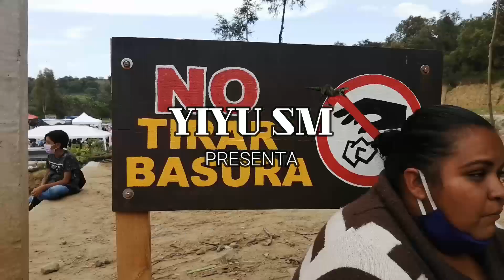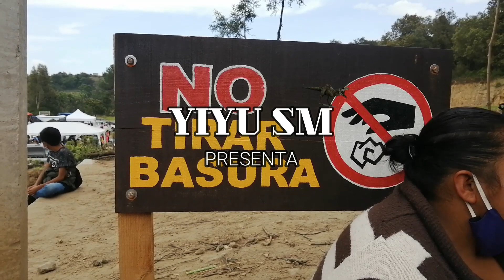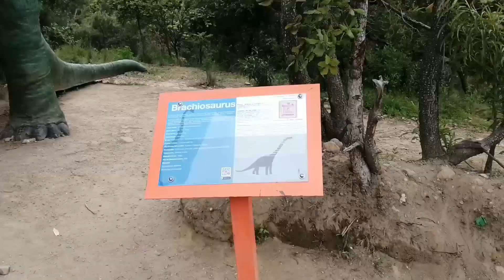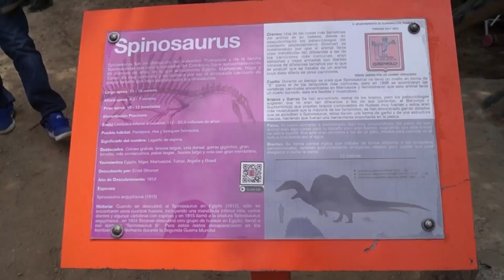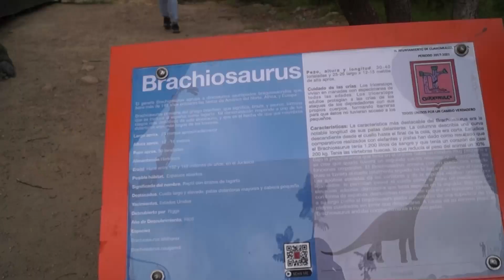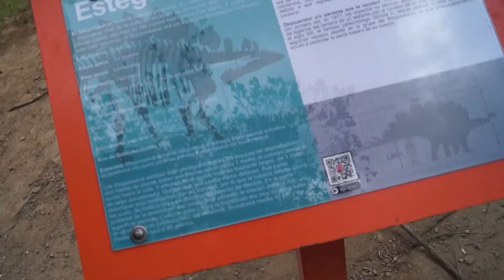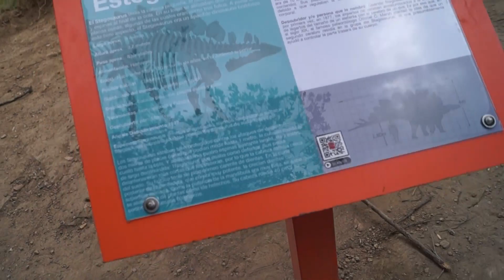LLEGO la DINOMANIA en Cuaxomulco TLAXCALA "Es muy sorprendente"😮😲 I YIYU SM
Buenos días, buenas noches, buenas tardes, como están mi gente hermosa te doy la bienvenida a un nuevo video mas del YIYU SM en este video vamos a ver los dinosaurios que se encuentran en el cerro de Cuatlapanga en el municipio de Cuaxomulco.

Si tienen alguna idea para que hagamos un vídeo o algo que quieran decirnos, pueden hablarnos a la pagina de Facebook .